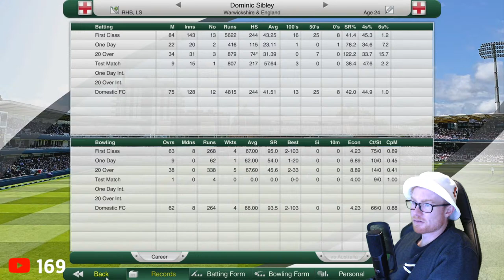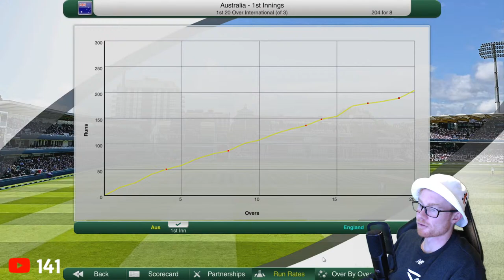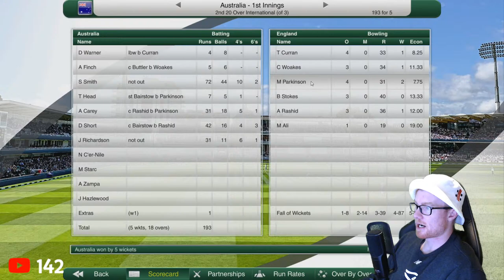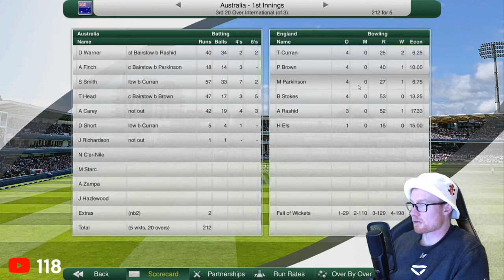CRICKET CAPTAIN 2020 | CAREER MODE STREAM!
So in tonight's stream I am going to be starting an England career mode in Cricket Captain 2020. What I will be doing is allowing members and super chatters to be able to rename any player in the game based on these conditions:

1. Player must not have played ANY international cricket
2. No dodgy names pls

Please bear in mind, if you do select a player outside of England, the AI may or may not choose you. It will be interesting to see if they do though! Also, I'm not going to be going out of my way to select a member/super chatter, they will have to be performing to be selected so it's a risk on who you choose!

If I think of anything else I need to add then I'll edit this post. I'll explain all of this as well when the stream starts. Good luck!